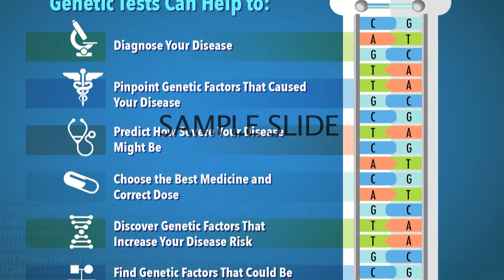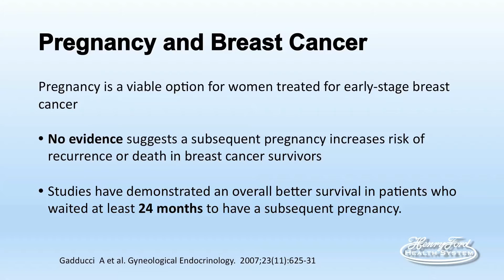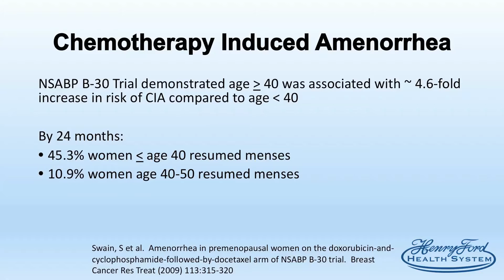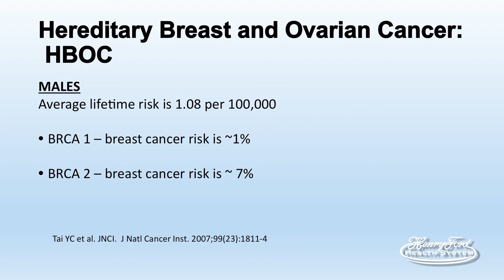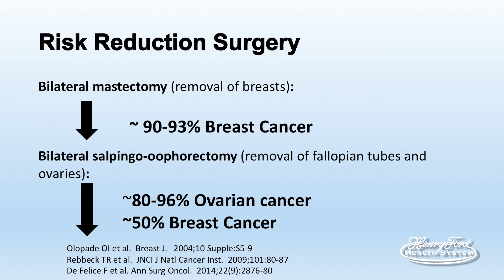Episode 6: Dr. Swain, Genetics and their Role in Breast Cancer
Dr. Monique Swain, Women’s Health & Breast Diseases, explains how genetics can play a role in breast cancer and why genetic testing is necessary for some but not all patients with breast cancer. She also discusses fertility issues and risk reduction surgical options.